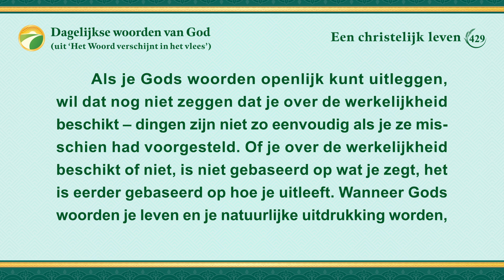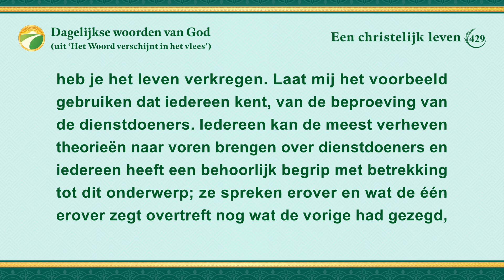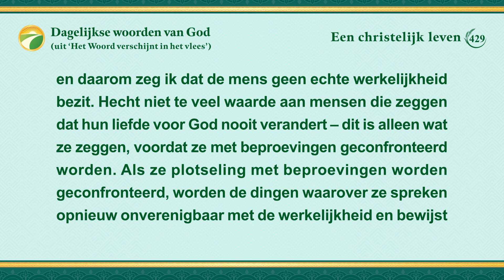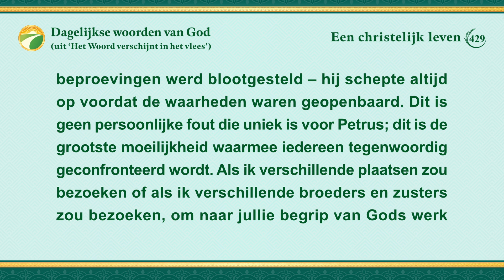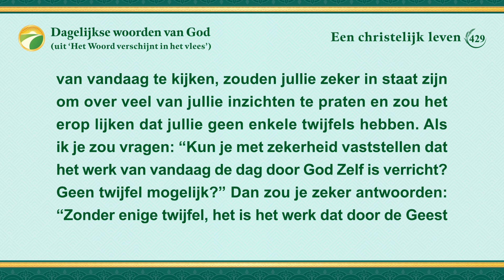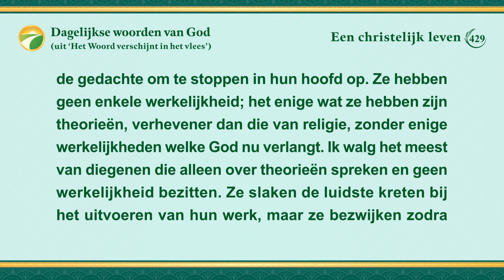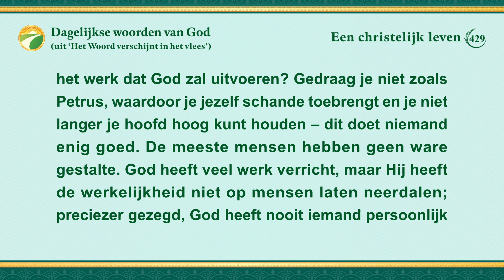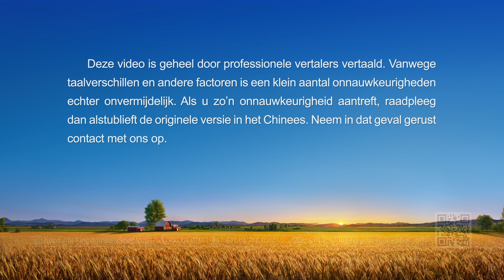Dagelijkse woorden van God: Intrede in het leven | Fragment 429